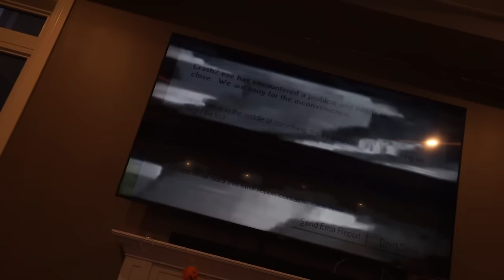if you ever see CURSED BLIPPI INSIDE STROMEDY'S HOUSE, RUN!! (BLOODY BLIPPI ATTACK!)